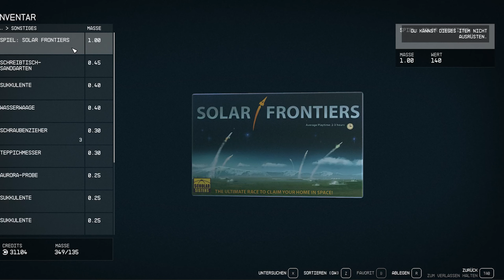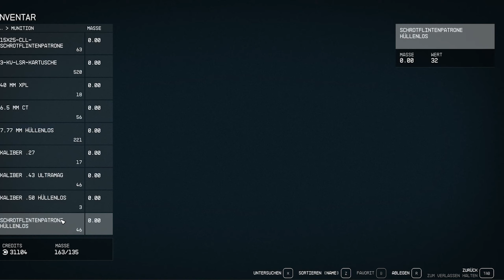Starfield Let's Play: S11 E09 / Die chaotisch Reise durch die unendlichen Weiten des Universums!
Willkommen zu meinem Starfield Let's Play! Tauche mit mir in die atemberaubende Welt von Starfield, dem lang ersehnten Sci-Fi-Rollenspiel von Bethesda. In dieser Serie erkunde ich das Universum, entdecke unglaubliche Welten, decke geheimnisvolle Geschichten auf und erlebe spannende Abenteuer.

Euer Mitch von der Boomer Crew!

★☆ ★☆ Community ☆★ ☆★

🥰🥰🥰 Support 🥰🥰🥰

Es ist der Wahnsinn wie Ihr uns schon jetzt unterstützt und vielen Dank dafür 🥰 Damit wir zukünftig noch besser werden und auch kosten intensivere Projekte realisieren können, würden wir uns über einen kleinen Air-Drop sehr freuen.